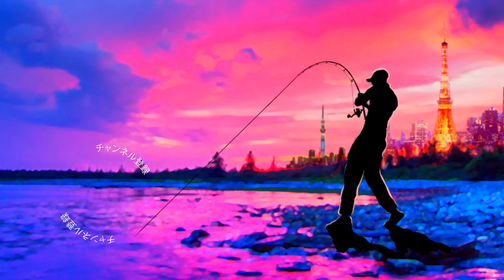ボトムアップ「ビーブル」強風の当たる岬に投げると！？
ＳＵＢ！ボトムアップ「ビーブル」強風の当たる岬に投げるとって事で千葉県、戸面原ダムでスピナーベイトでバス釣りです。ビーブルって聞くと川村光大郎さんの公開したスーパーテクニック「スピナベサイト」って印象ですが、普通の使い方でも物凄く良く釣れる！この日は終日非常に風が強かったので最新のスピナベが火を吹きましたよ〜！
ロッド　中古で購入した謎のグラスコンポジット竿
リール　G-nius project GRAVIUS2020 6.6:1 RH
ルアー　ボトムアップ　ビーブル

2019年度は引き続き去年デプスの「コンツアージグ」＆「ブルフラット」で練習したジグストの釣りを色々なルアーに応用して巨大なブラックバスを狙って行きます！ライトリグ方面では去年よりゲーリーヤマモト大好きな釣りガール、メグタスが加わったのでそれぞれ分担して色々なルアー、釣り方に挑戦して行きますよ〜！

TurikouTVの動画
19アンタレスに真紅のスコーピオン⁉︎シマノの2019最新リールが遂に情報解禁！
19アンタレスはアンタレスミニ⁉︎ シマノの総合カタログが素敵過ぎる